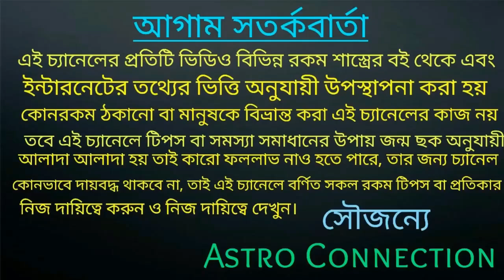তুলা রাশির জাতক-জাতিকারা February মাসে এক কদম এগিয়ে থাকতে চলেছে!!!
বন্ধুরা এই ভিডিওতে আমি বলেছি তুলা রাশির জাতক-জাতিকার ফেব্রুয়ারি 2021
কেমন যেতে চলেছে অর্থাৎ এই মাসে আপনারা এক কদম এগিয়ে থাকতে চলেছেন।